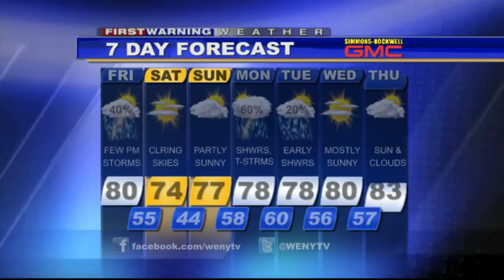6 04 15wx